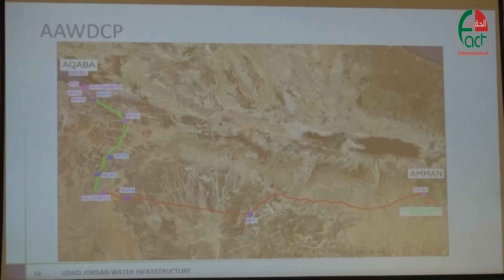تقرير وزارة المياه 2020 2 26